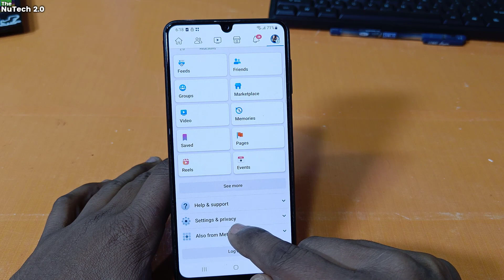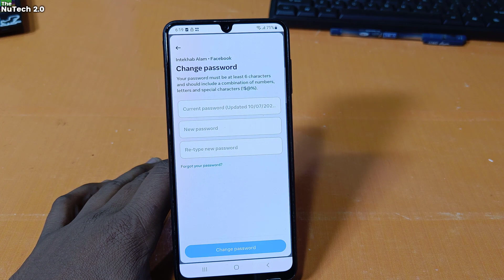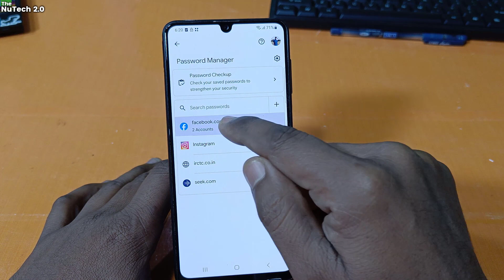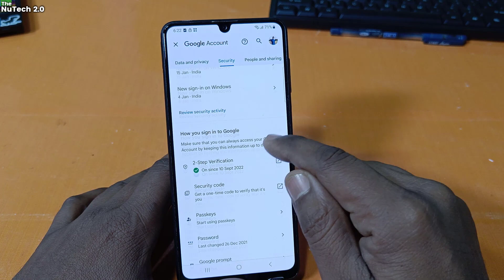Facebook Account Ka Password Kaese Pata Kare | How to See Facebook Password.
Hi Friends in this video i have told you how to see your facebook password if you have forgot.

fb password
facebook password
facebook password forget
I forgot my facebook password
how to know my facebook password
apna facebook password kaise pata kare